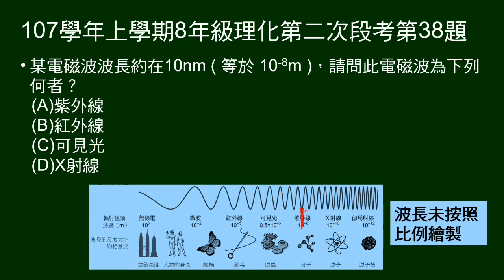107學年上8年級理化二段第38題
38～40題題組：
給電磁波頻譜。說明可見光意義及波長範圍。說明紅外線、紫外線波長情況。指出波長較長，繞過障礙物的能力較好。

第38題給某電磁波波長，問屬於何種電磁波。